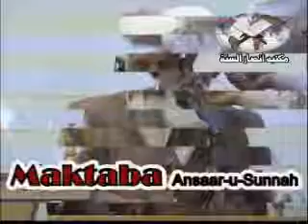Khilafat o Malukiat 1/8 - Molana Mohammad Ishaq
An excellent talk by Molana Mohammad Ishaq on role of Hazrat Imam Hussain (r.a) for denying Malukiat established by Muawia and his son Yazeed. Molana Mohammad Ishaq also explains that how Hazrat Imam Hussain (r.a) fought till his last breath for struggling to save Khilafat, that he knew he won't be, but he wanted to set an example and a lesson for the future generations that never obey Kings but always struggle for Khilafat by all means and resources.